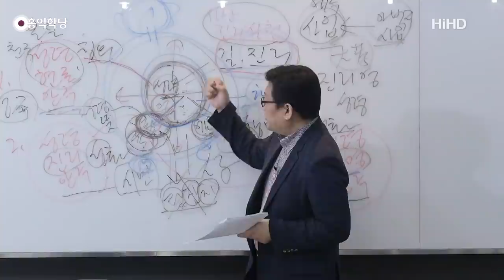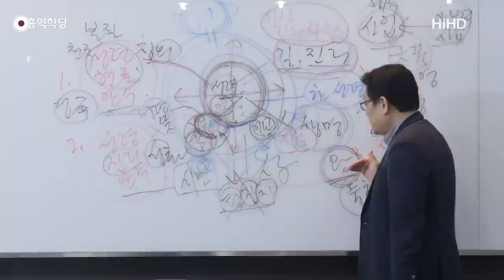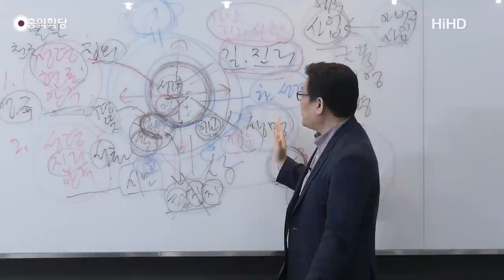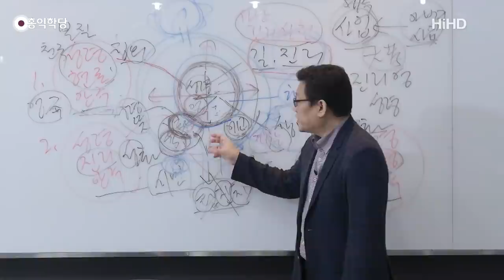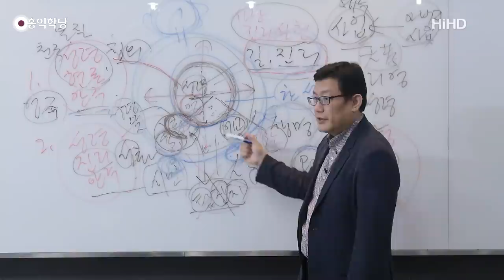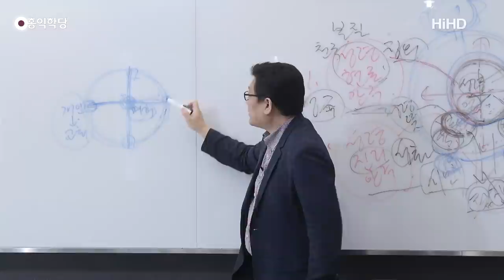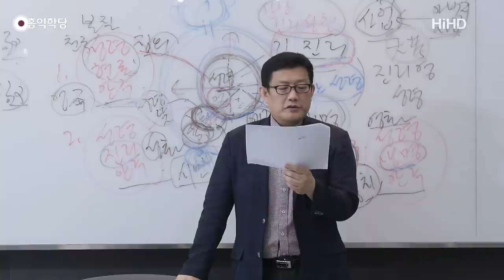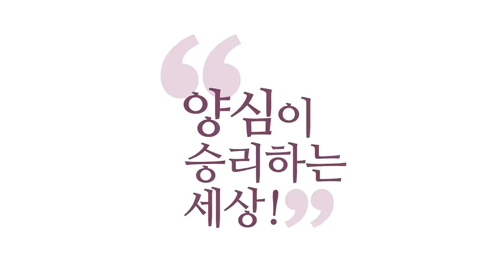[홍익학당] 윤홍식의 요한복음 강의 29강 : 내 안에 머물러라